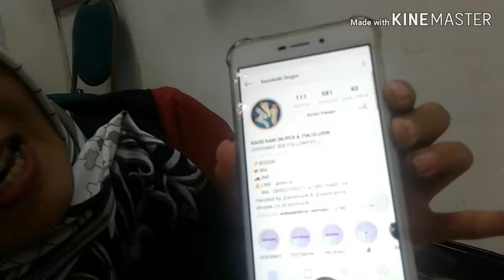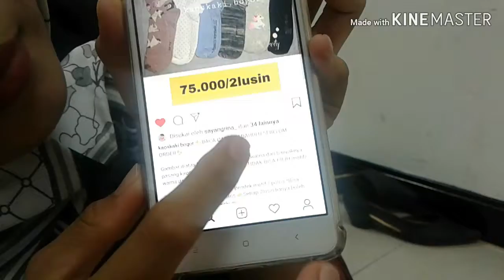VLOG5 // Socks in bogor // Dian oktaviana hasyim